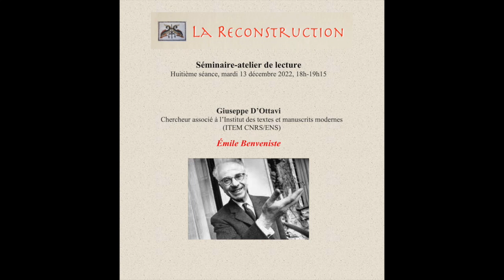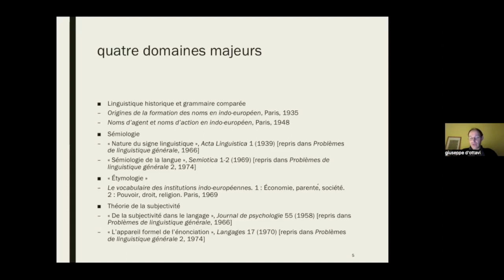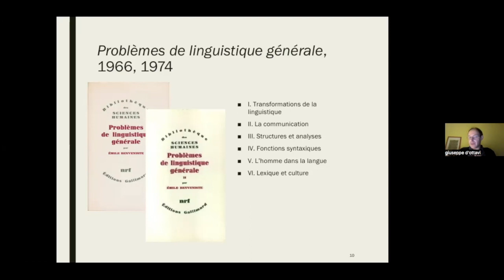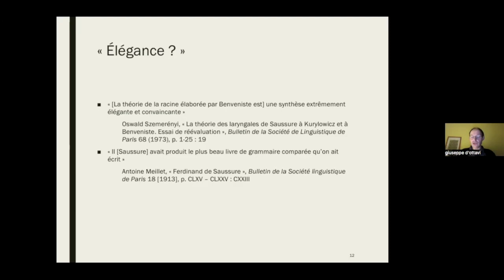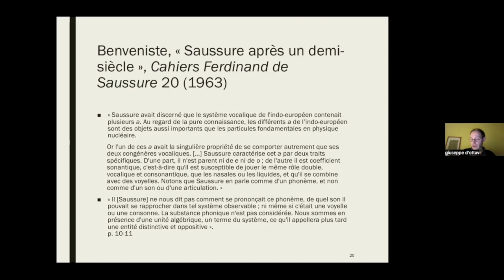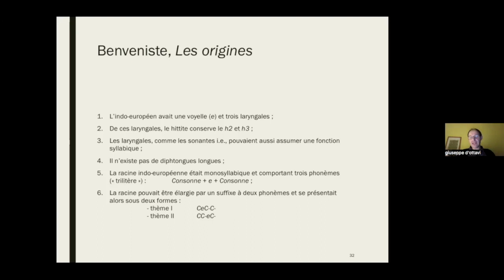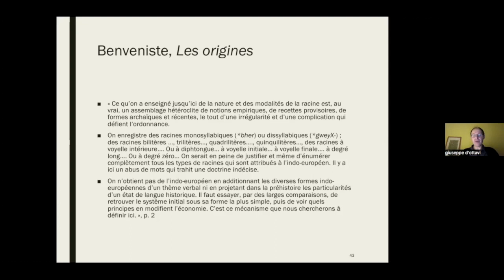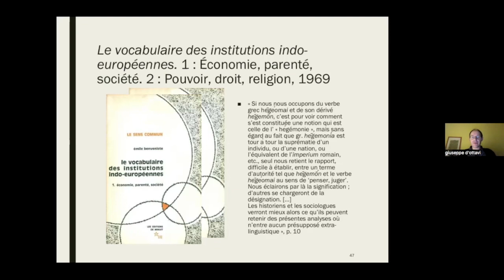Émile Benveniste : Giuseppe D’Ottavi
Séminaire-Atelier de lecture "La reconstruction" 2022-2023

Mardi 13 décembre 2022, 18h-19h15

Giuseppe D’Ottavi, (ITEM, CNRS/ENS, Paris)

Émile Benveniste reconsidéré

Les récits de la réception de l’œuvre d’Émile Benveniste (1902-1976) mentionnent tous l’importance capitale de ses travaux sur les langues anciennes pour s’arrêter fatalement sur ses travaux généralistes, notamment ceux comportant l’élaboration d’une notion inédite de subjectivité et illustrant la manière par laquelle l’univers du langage en rend compte.

L’atelier de lecture que nous proposons se veut une tentative de contrebalancer la considération actuellement dominante de l’œuvre benvenistienne en proposant une immersion dans le domaine d’élection qui fut le sien : la linguistique historique et comparée des langues indo-européennes. Notre but majeur est de laisser émerger la méthodologie propre de Benveniste par rapport aux études contemporaines dans ce champs particulier. Ensuite, on verra si et dans quelle mesure une telle attitude méthodologique peut se retrouver dans ses travaux aujourd’hui plus fréquentés.

Comme point d’entrée, nous prendrons en compte la théorie des laryngales, nœud classique des études sur l’indo-européen reconstitué et théorie au développement de laquelle Benveniste – à travers une modélisation de la composante morphologique radicale – a donné une contribution majeure.

L’essentiel de la théorie des laryngales vise la reconstitution du vocalisme i.e. à travers une suite des modifications contextuelles déclenchées par une unique classe d’entités (dites « laryngales »). L’opposition de quantité vocalique des langues historiques est ainsi reformulée en termes d’opposition qualitative régie par un principe de réactivité syntagmatique.

Dans un article célèbre, Oswald Szemerényi (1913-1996) qualifie la théorie de la racine mise au point par Benveniste (1935) de « synthèse extrêmement élégante » (BSL 68 [1973], p. 19). Si on renonce à considérer la connotation d’« élégance » comme signe générique d’appréciation, il reste l’espace pour s’interroger sur le fonctionnement d’une composante esthétique dans sa méthodologie de recherche.

À la suite de la découverte saussurienne (toute racine i.e. contient un e dans sa forme de base), le modèle de Benveniste (toute racine i.e. est décrite par la chaîne ) s’oppose, par exemple, à la formulation de Karl Brugmann (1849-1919), qui met en place pas moins que sept types possibles pour cette même entité (Kurze vergleichende Grammatik [1904], § 367), ou à l’avis d’André Martinet (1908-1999), selon lequel on ne pourra jamais savoir « combien de laryngales » il faut reconstruire (Word 9 [1953], § 29).

Le caractère opératoire de la démarche benvenistienne ne cache pas ce qui nous semble l’une des caractéristiques les plus attirantes de son approche de la grammaire historique et comparée : la recherche des principes d’organisation de la langue s’explique et se déploie sous l’aspect de la beauté géométrique de la symétrie. Nous tâcherons de montrer que sous le regard de Benveniste l’entreprise de la reconstitution indo-européenne se joue sur une dimension transcendantale, en comportant un geste très particulier de formalisation des données linguistiques. Nous prendrons le risque d’argumenter que cette aptitude, répondant à des soucis d’harmonie et simplicité, et qui se laisse configurer en effet comme une esthétique, inspire aussi les hypothèses qui sont à la base des systèmes de reconstitution des représentations symboliques à l’œuvre dans ses travaux ultérieurs.

Giuseppe D’Ottavi est chercheur associé à l’Institut des textes et manuscrits modernes (ITEM CNRS/ENS). Linguiste indo-européaniste de formation et historien des sciences du langage par vocation, ses recherches portent sur la (dé)structuration de la frontière entre la linguistique historique et comparée des langues indo-européennes et la linguistique générale. Il s’est occupé de Ferdinand de Saussure (« Matériaux pour l’étude de De l’emploi du génitif absolu en Sanscrit de F. de Saussure (1881) » [2018], « Saussure l’indianiste » [2018]), Roman Jakobson (dont il a édité la correspondance avec Eli Fischer-Jørgensen, 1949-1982 [2020]), Émile Benveniste (il a édité, avec Irène Fenoglio, le recueil Émile Benveniste 50 ans après les Problèmes de Linguistique générale [2019]). Il travaille actuellement à un projet de réédition, sous forme de nouvelle version revue et augmentée, du Lexique d’É. Benveniste, publié par Jean-Claude Coquet et Marc Derycke entre 1971 et 1972.

    Responsable :
    Santiago Guillén, Emmanuelle Prak-Derrington, François Rastier, Maryvonne Holzem
    Url de référence :